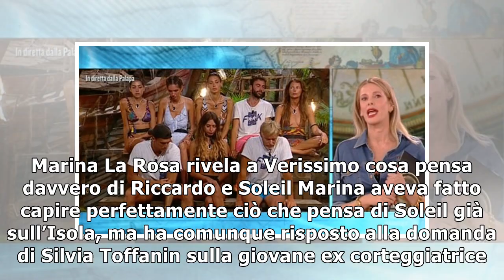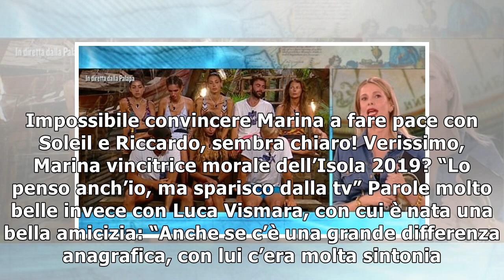Marina La Rosa rifiuta di incontrare Soleil e Riccardo: il retroscena a Verissimo